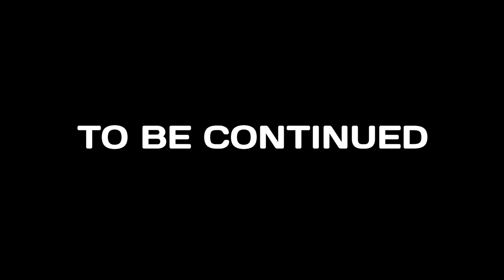Worlds Adrift - Scorched! Getting Burned?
In this video I had an opportunity to gain some leverage over a pirate known as Scorched. Previously he had tried to break into my shipping container on my Yacht to steal my loot. I was able to get him to take a bit of fuel and iron to stop attacking my ship. It really sucks too since I know some of his crew and they seemed like alright guys.

P.S. I know the video resolutions are low, I am currently working on getting everything set up for better quality. I am on my laptop and the game already plays at a  lower  resolution. I hope to have the quality improved soon!